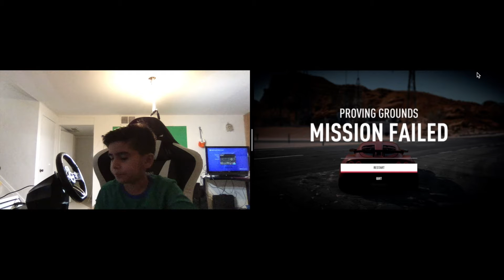Need For Speed Payback Part 2